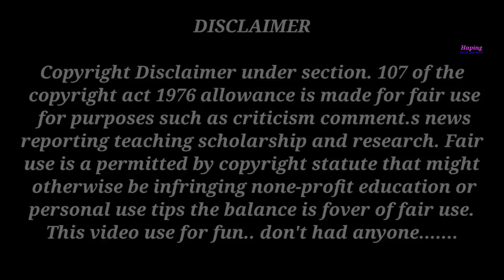Audio Viral Bubagra no Khuk sitra Bai Bakper Hinkha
My video Background music
no Copyright

                        HAMBAI